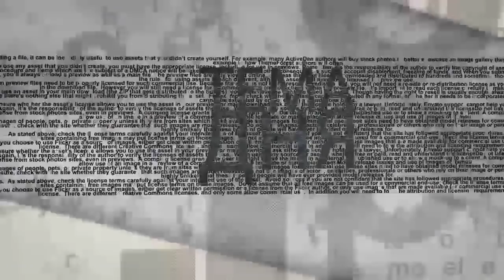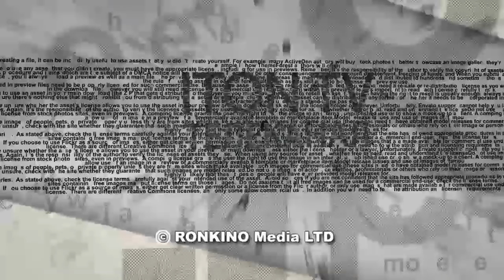А.Шмулевич: Народы Кавказа восхищаются Хамасом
Обострение террористической активности в Иудее и Самарии спровоцировано правительство Израиля, - заявляет в эфире ITON.TV политолог Авраам Шмулевич. Ведущий - Михаил Юровский